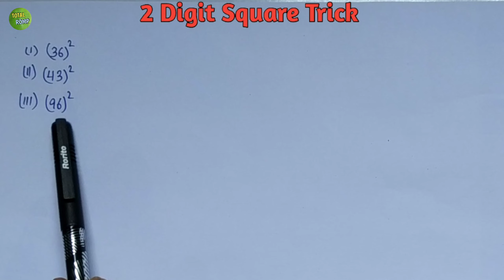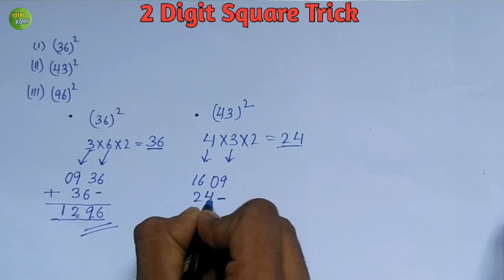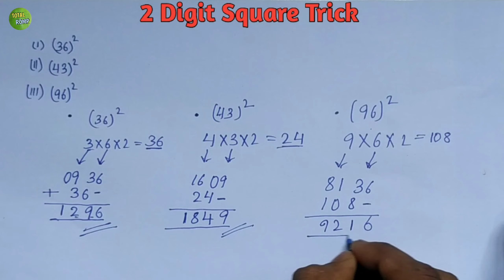2 Digit Square Trick | 10 - 99 Square Trick | vedic maths |vedic maths for kids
2 Digit Square Trick | 10 - 99 Square Trick | Square Trick | In hindi